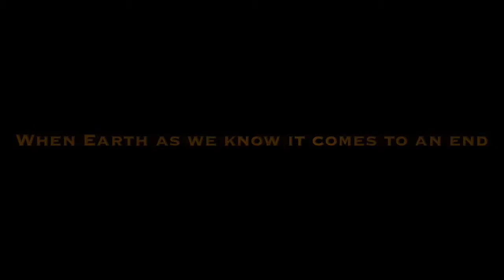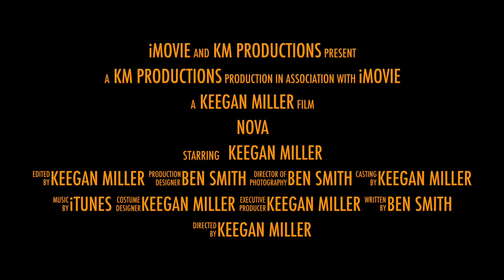Nova trailer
sci-fi trailer for upcoming movie NOVA starring Keegan Miller